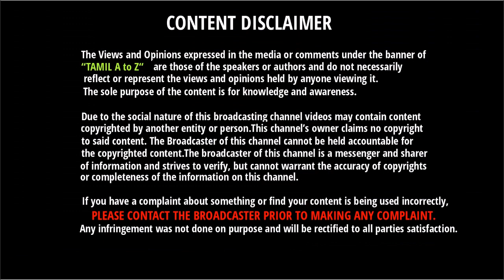தம்பி என்ன இது சஹாலை எச்சரிக்கும் முன்னாள் கேப்டன் தோனி & கவாஸ்கர் | Dhoni & Chahl